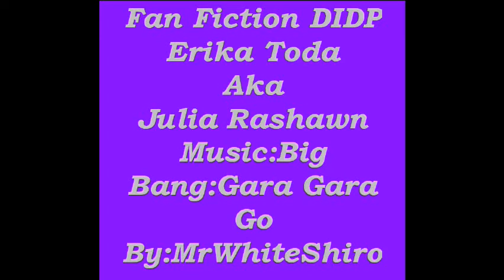Erika Toda aka Julia Rashawn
This is just a fan Fiction video